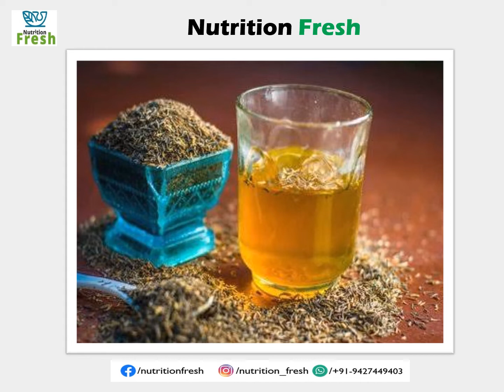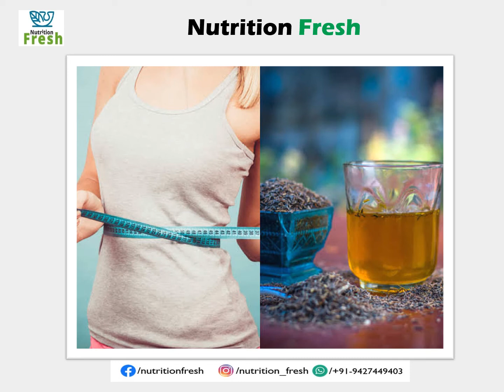winter weight loss Tea ☕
Benefits:-
good for weight loss
good for digestion
cure pcod PCOS
cure Arthritis
good for inch loss